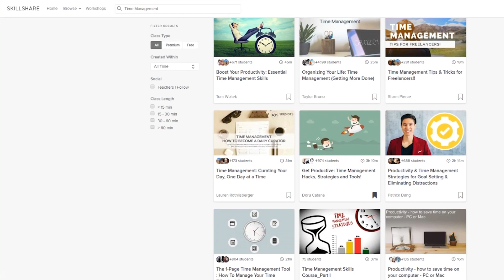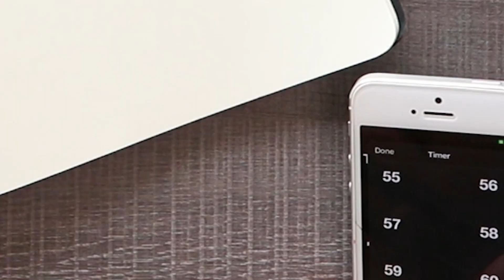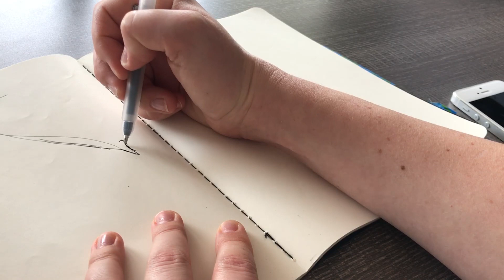What can I draw in just ONE HOUR? - CHALLENGE TIME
What can I make in just an hour? With a simple style like mine it might look easy to do quickly... but every artist works at their own pace, right? Can I do it? Or do I crumble in the pressure of time?! Watch to find out!

MATERIALS USED:

Muji Back Pen
Pentel Graphgear 500 .7 Mechanical Pencil (HB Pentel lead)
Kneaded eraser
Sakura Pigma® Micron® pens, black (05)
Schmincke Watercolors (36 half-pan set)
Gold Sable Watercolor brushes
Strathmore® 400 140lb. coldpress watercolor paper